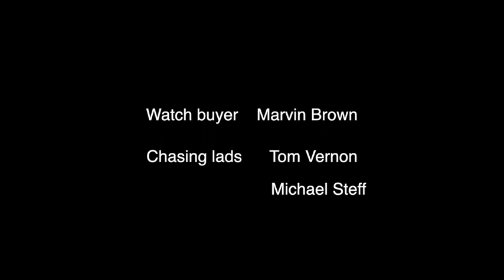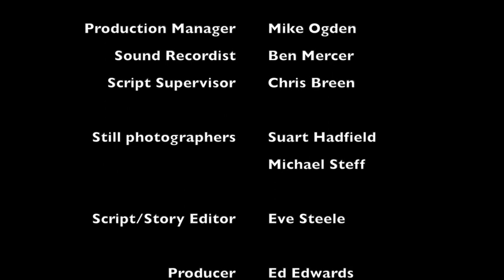Fine (Short Film) Thomas T Williams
A day in the life of a drug Addict. Staring Thomas Terry-Williams and Eve Steele. Everything seems to be going wrong for Johnno, he has recently relapsed back into active addiction  he does not want his drug worker to know as he fears she would tell probation. But what about the urine Sample.